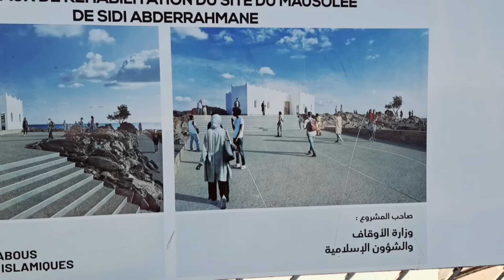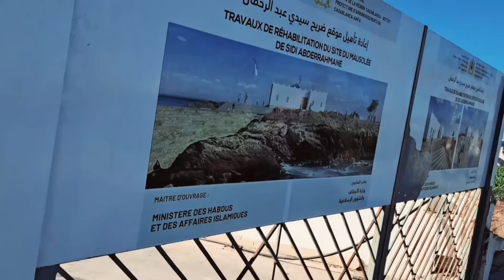تفويجة مع دراري زوينين في.عين دياب 🤣🤣😂❤️💯💃💃🎶🎤